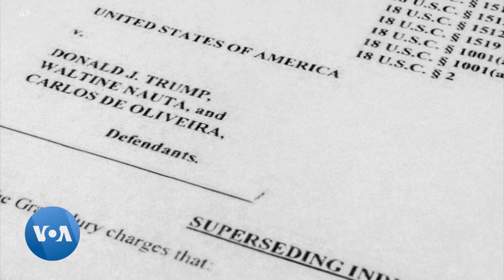Donald Trump et Hunter Biden confrontés à des ennuis judiciaires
Donald Trump a déclaré qu'une condamnation ne lui ferait pas arrêter sa campagne présidentielle. Parallèlement, Hunter Biden est confronté à des ennuis judiciaires qui placent son père, le président démocrate Joe Biden, dans la ligne de mire des républicains.